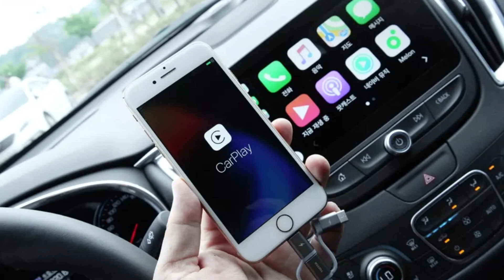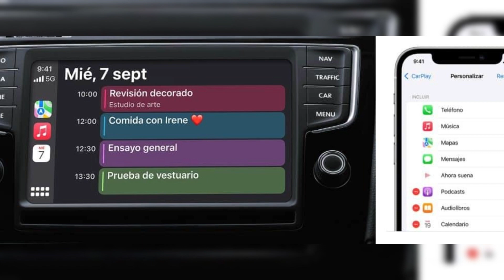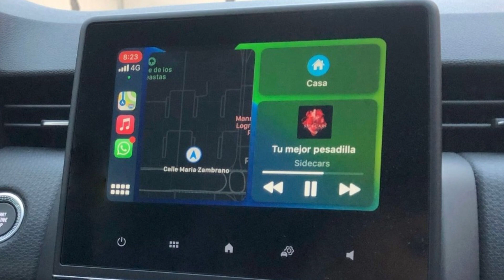🚀como saber si mi COCHE tiene CARPLAY🚀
Si eres propietario de un automóvil y estás interesado en utilizar CarPlay, es importante saber si tu coche es compatible con esta función. CarPlay es un sistema de software desarrollado por Apple que permite a los usuarios de iPhone utilizar aplicaciones de su teléfono en la pantalla de su automóvil. En este video te diré  cómo determinar si tu coche tiene CarPlay.

Entonces ¿Cómo Saber si tu Coche Tiene CarPlay?

Determinar si tu coche tiene CarPlay es un proceso sencillo. Aquí te presentamos algunas formas de verificar la compatibilidad:

1.

Consulta el Manual del Propietario

El primer paso para determinar si tu coche tiene CarPlay es consultar el manual del propietario. El manual del coche debe proporcionar información detallada sobre las características y especificaciones del sistema de infoentretenimiento. Busca referencias a CarPlay o conectividad con dispositivos Apple en el manual. Si encuentras información relevante, es probable que tu coche sea compatible con CarPlay.

2.

Verifica la Conexión U S B

CarPlay requiere una conexión física entre tu iPhone y el sistema de infoentretenimiento del coche. Busca un puerto U S B en tu automóvil y conecta tu iPhone utilizando un cable U S B. Si el sistema de infoentretenimiento reconoce tu iPhone y muestra la interfaz de CarPlay, es una indicación clara de que tu coche es compatible con CarPlay.

3.

Comprueba la Disponibilidad de CarPlay en la Marca y Modelo de tu Coche

Algunas marcas de automóviles ofrecen CarPlay como una característica estándar en todos sus modelos, mientras que otras pueden ofrecerlo como una opción adicional o solo en modelos específicos. Visita el sitio web del fabricante de tu coche y busca información sobre la compatibilidad con CarPlay. También puedes comunicarte con el concesionario de automóviles para obtener detalles específicos sobre la disponibilidad de CarPlay en el modelo de tu coche.

4.

Consulta la Lista de Coches Compatibles con CarPlay de Apple

Apple mantiene una lista actualizada de los coches compatibles con CarPlay en su sitio web oficial. Busca el fabricante y modelo de tu coche en la lista para confirmar si es compatible con CarPlay.

5.

Actualiza el Sistema de Infoentretenimiento

Si tu coche es compatible con CarPlay pero no parece funcionar, es posible que necesites actualizar el sistema de infoentretenimiento. Visita el sitio web del fabricante de tu coche y busca actualizaciones de software para el sistema de infoentretenimiento. Sigue las instrucciones proporcionadas para instalar las actualizaciones y luego intenta conectar tu iPhone nuevamente para verificar si CarPlay funciona correctamente.